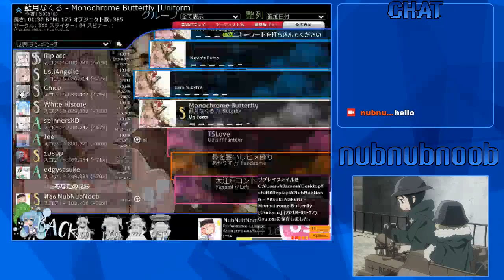Highlight | 200pp play xD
My first actuall 6* FC :D. Sorry for breathing into a microphone :/ My microphone is bad so i'm sorry.

Am I noob?